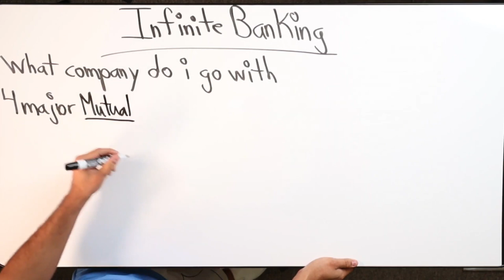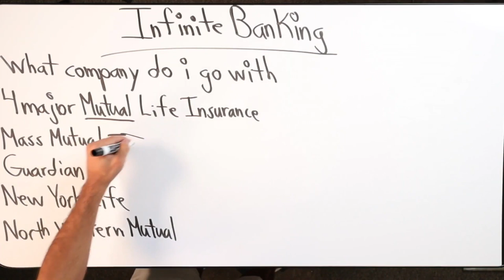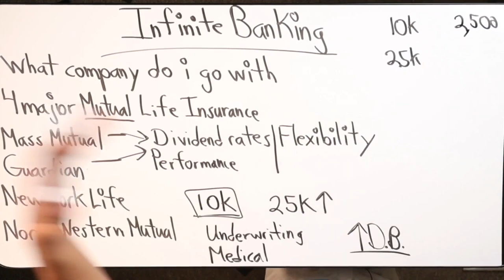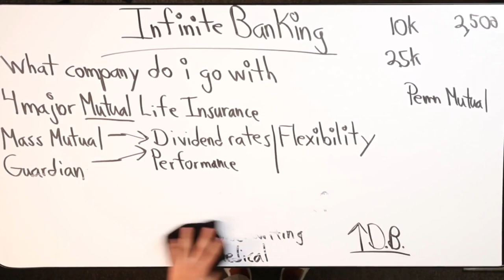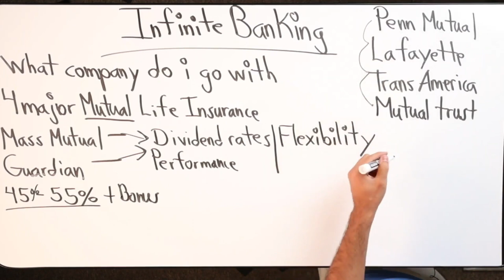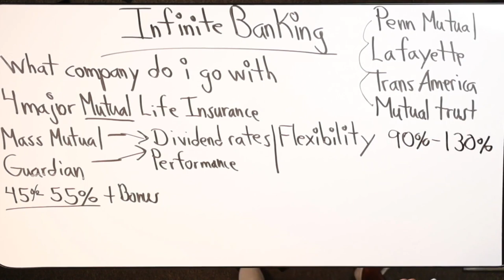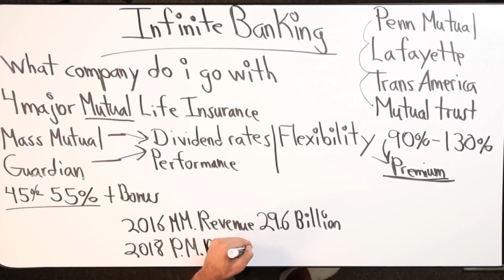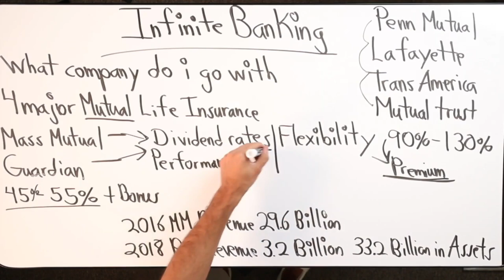What Company Do I Go With For Infinite Banking